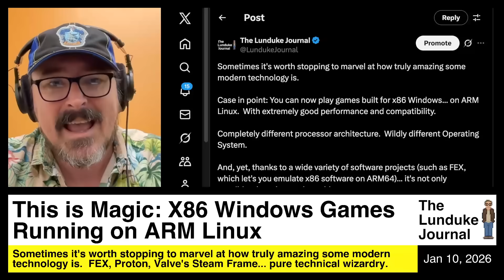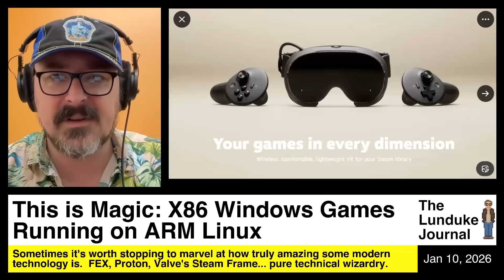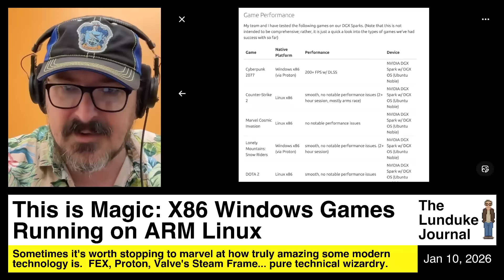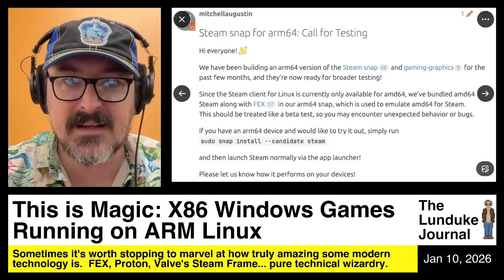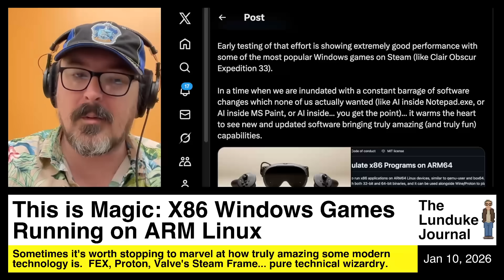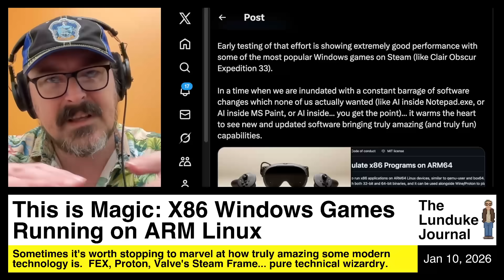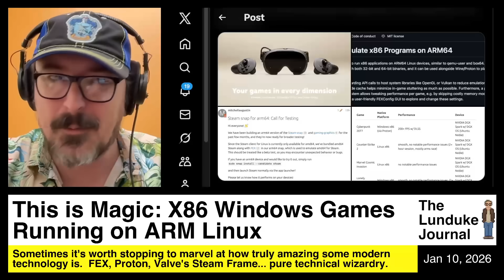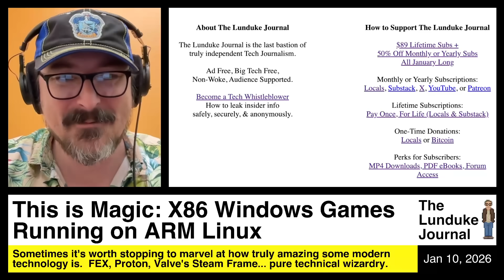This is Magic: X86 Windows Games Running on ARM Linux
Sometimes it's worth stopping to marvel at how truly amazing some modern technology is. FEX, Proton, Valve's Steam Frame... pure technical wizardry.